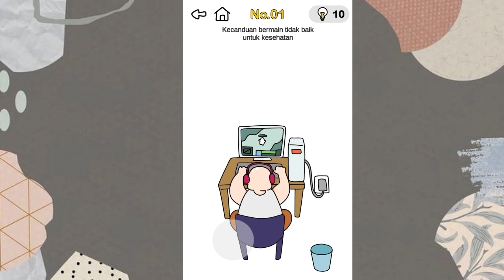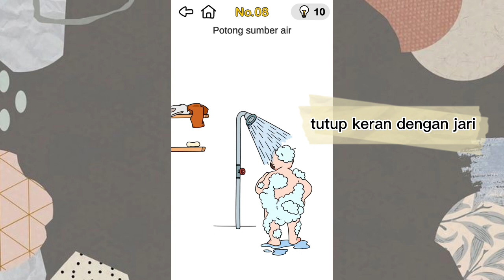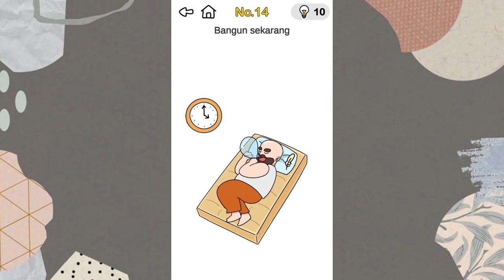Kunci Jawaban Brain Out Tantangan "Memutar Otak"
kali ini aku main game brain out yang tantangan Memutar Otak, ditonton sampai selesai ya guys supaya tau semua jawaban nya, thanks for wathcing

brain out game answers, game brain out bangun sekarang, game brain out buat dia marah, bangun sekarang game brain out, brain out game brain out game